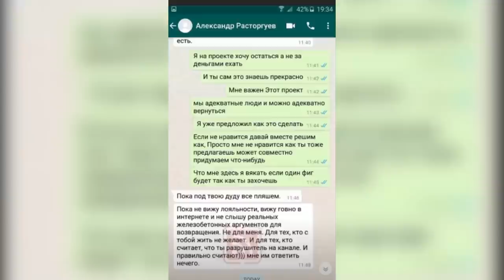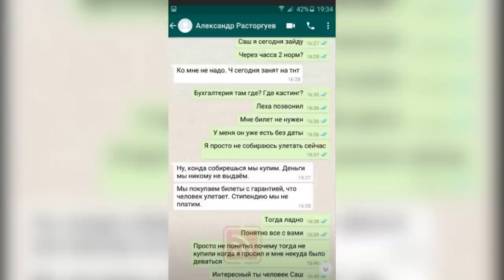ШОКИ СЛИЛ ПЕРЕПИСКУ С ПРОДЮСЕРОМ ДОМА 2 (ondom2.com)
В этом выпуске новости и слухи  про Антона Шоки.